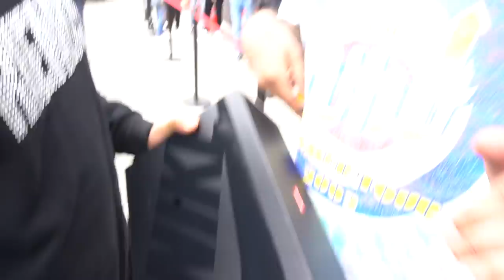IF YOU CAN GRAB IT YOU CAN HAVE IT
Visit Cool Kicks:
7565 Melrose Ave Los Angeles, CA - (COOL KICKS LA) 7718 Melrose Ave, Los Angeles, CA 90046 - (The CooL)
6701-U Loisdale Road, Springfield, Virginia - (COOL KICKS VA)

Edit
@santiagofilmz (Editior/film)